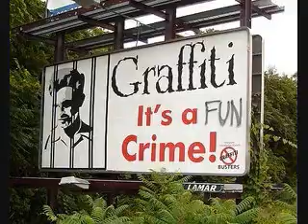FreshCoast Balance/Instrumental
Something done, when deeply bored. Enjoy it..if not whatever. Used FL9 Producer Edition.